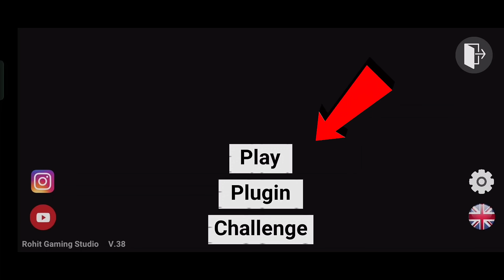NEW UPDATE TITAN TV MODE - INDIAN BIKES DRIVING 3D